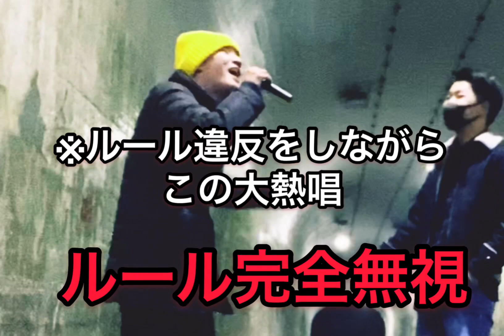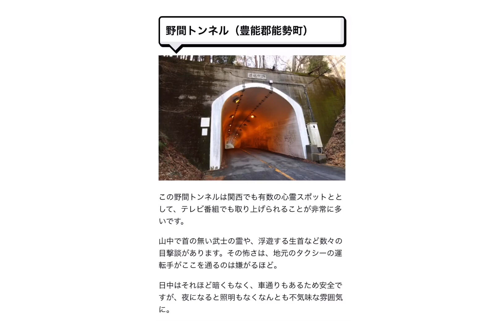【心霊スポット】心霊スポットで歌詞乗っ取りゲームしてみた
エイリアンBGM
　　　　蛍の光
　　　　ホラーBGM